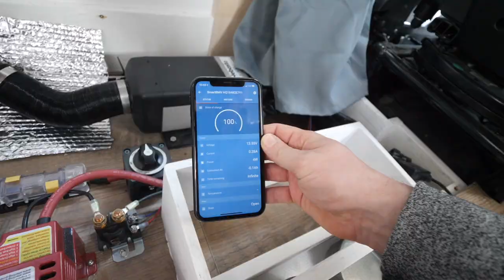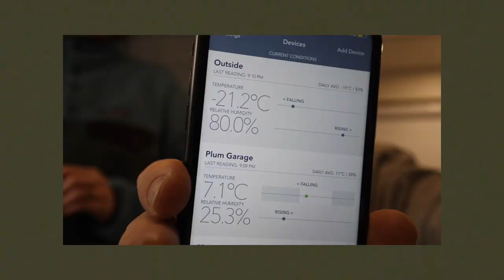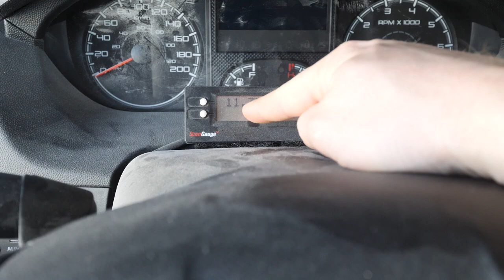MOVING INTO OUR VAN IN -30C (-22F) | Starting Vanlife in Winter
We didn’t imagine our vanlife adventure starting out this way, but all we can do is make the most of the situation. Being in Winnipeg, Canada – a city known as Winterpeg – we’ve been enjoying unusually mild weather, but on the day we set to move in, old man winter sent us a brisk bout of cold weather that came with some additional challenges. I built the van to survive winter in theory, but in reality, I didn’t know how comfortable we’d be.

This is the beginning of the next chapter in our lives.

MB01DUHISHYER0R